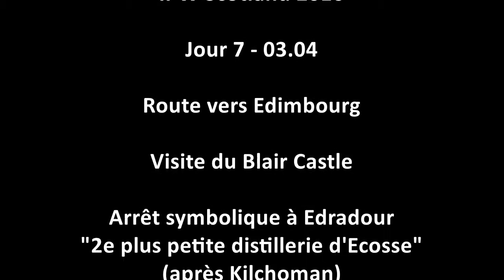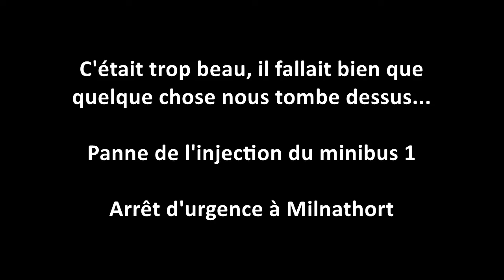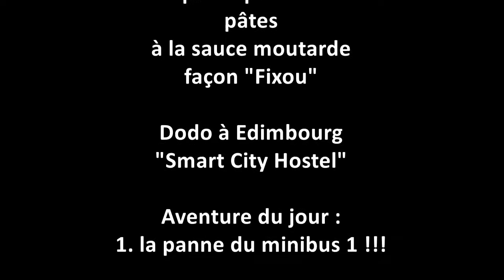Institut de la Providence Wavre - Scotland 2016 - Jour 7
Malheureusement, le son ne passe pas.

Direction Édimbourg pour cette 7e journée.
Visite du Blair Castle et arrêt à la distillerie d'Edradour.
Il manquait un peu de piment à cette journée. Une panne moteur au van 1 allait nous arranger ce petit détail.

Musique
Gabriel Vitel - Feeling Better

Montage
FX Henin